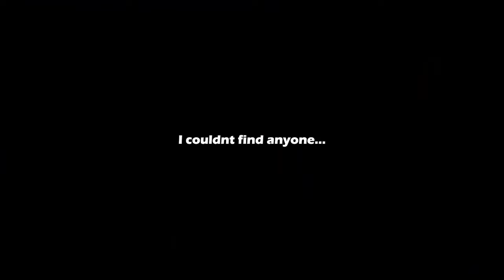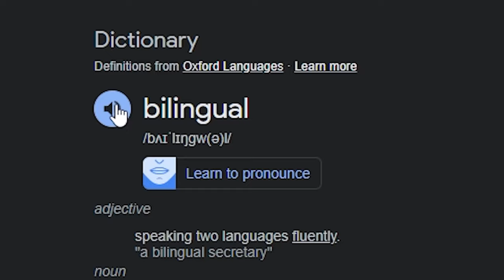Anyone can beam now - Mid Season Update Meta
As much as i enjoy having easy to use weapons, the amount of weapons that are viable now is less and the skill gap just got smaller. That is not what we were promised with warzone 3 but i still have hope and trust...
The RAM 7 and HMR 9 are SOOO GOOD to use, which is a double edged sword.

Stream Schedule:
• Thursday -  High Kill Games & Challenges 3 pm EST
• Saturday - High Kill Games 1 pm  EST
• Sunday - Community Games 1 pm EST